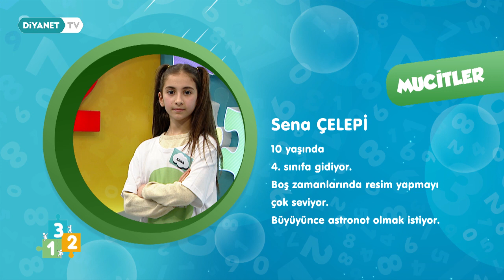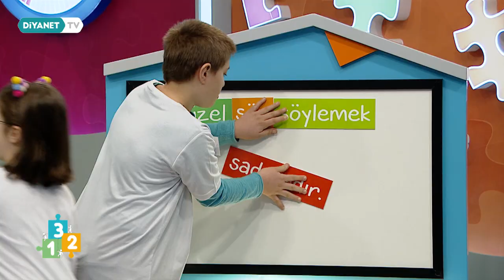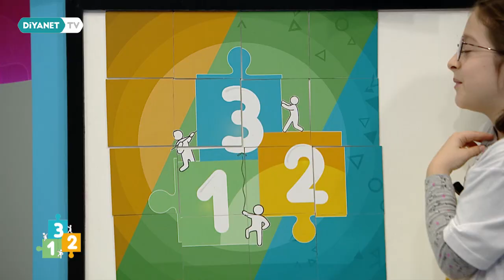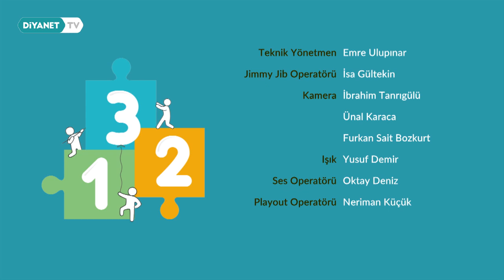3-2-1 49.Bölüm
3-2-1 Diyanet TV'de.